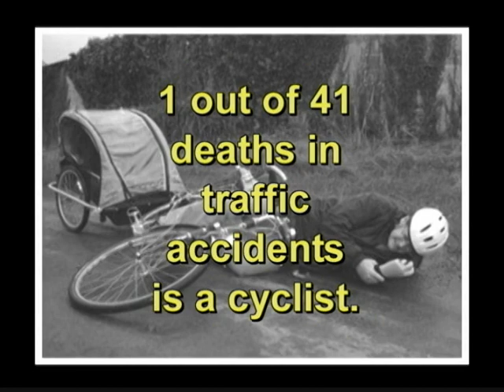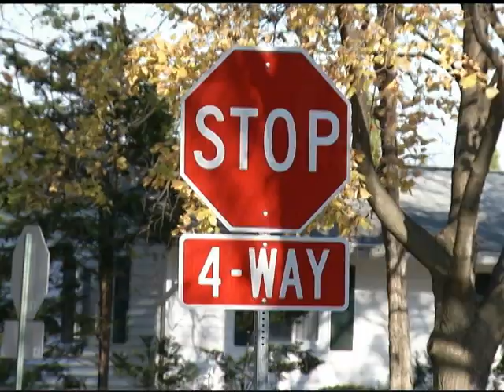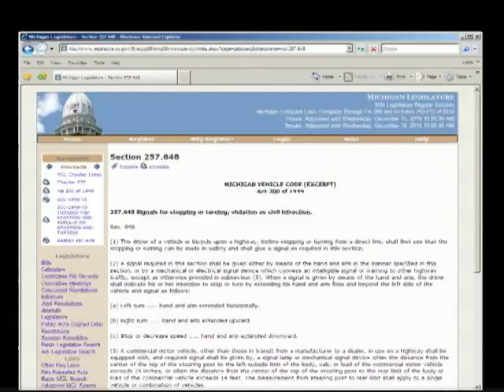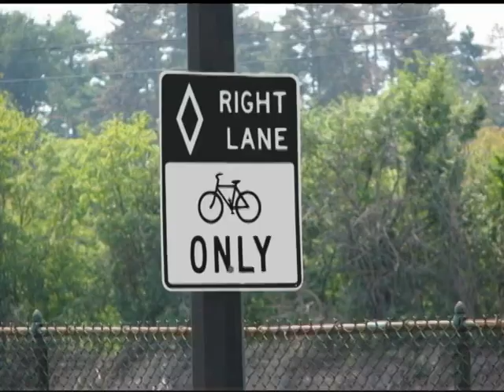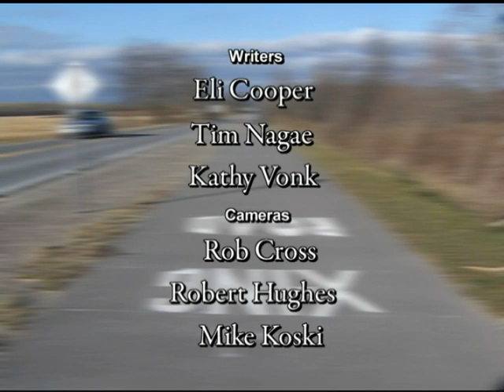Think Bike Safety First!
Ann Arbor Police Officer Kathy Vonk, Bike Instructor for the International Police Mountain Bike Association and the League of America Bicyclist discusses safety issues for bikers.  This video won the first place of the 2011 NATOA Video Awards.